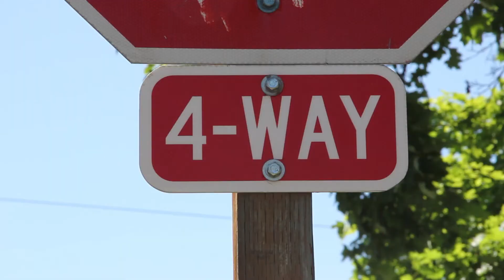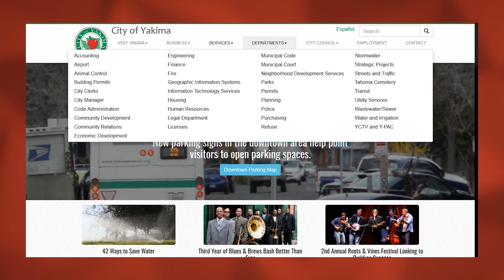Y-PAC's CityCast - 46th Edition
Watch the latest edition of Y-PAC's CityCast for accurate news and information from the City of Yakima. The 46th edition of CityCast contains reports on a major construction project underway at the Yakima airport, information on a community clean up event coming up for central Yakima residents and a report on how City of Yakima building Inspectors are helping accommodate local contractors. CityCast host Randy Beehler has information on the Yakima City Manager candidate finalists and CityCast reporter Sean Davido has tips on how to navigate an intersection if a traffic signal goes down. Find out all this and more information in the latest edition of Y-PAC's CityCast on the City of Yakima's YouTube Channel.